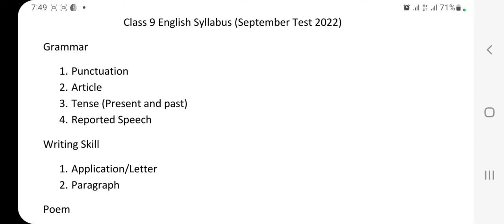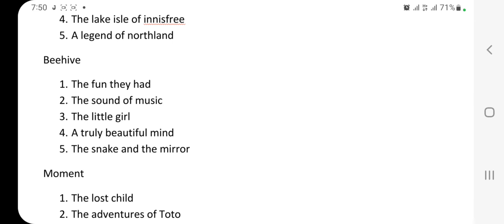class 9 half yearly september test syllabus 2022 hbse।। September Test 2022।।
computer classes
video related to:
9th english syllabus 2022-23 hbse। class 9 english half yearly exam syllabus 2022। bseh 9th english syllabus 2022-23। 9th class syllabus 2022-23 hbse। haryana board 9th syllabus 2022-23 hbse। 9th half yearly english syllabus 2022-23 hbse। 2022 9th syllabus 2022 english hbse। class 9 September test syllabus 2022-23 hbse। class 9th syllabus
class 9th english syllabus 2022-23
hbse class 9th syllabus 2022-23
9th english syllabus 2022-23
2022-23 class 9th syllabus
class 9th board exam syllabus
2023 haryana board exam syllabus
9th class syllabus 2023 english
9th class syllabus 2023 ncert in English
ncert class 9 syllabus 2022-23 pdf
class 9 ncert syllabus 2023
class 9 deleted syllabus 2023
hbse reduce syllabus 2023 9th
Reduced syllabus of all subjects class 9। deleted syllabus of all subjects class 9। english deleted syllabus 9 class। hindi Reduced syllabus 9 class। haryana class 9 deleted syllabus all subjects। govt school Reduced syllabus of class 9। 9th ka kya syllabus hata diya gaya hai। 9th english syllabus 2022-23। new syllabus english 9th hbse। latest syllabus 9th hbse। latest syllabus 9th english haryana board 2022-23। 2022-23 new syllabus hbse 9th।